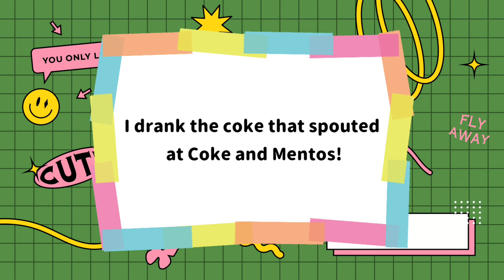try not to laugh 🤣🤣🤣 funny video 🤣🤣🤣